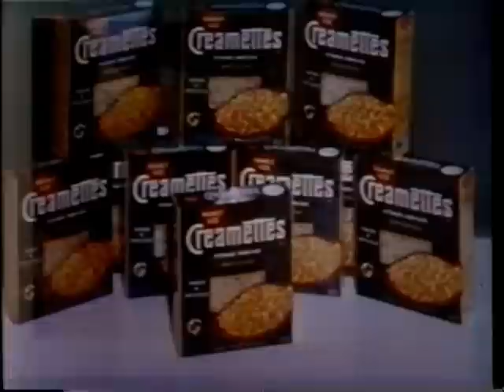Newlywed Game pt. 1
A Newlywed Game maternity show, possibly the most boring ever.